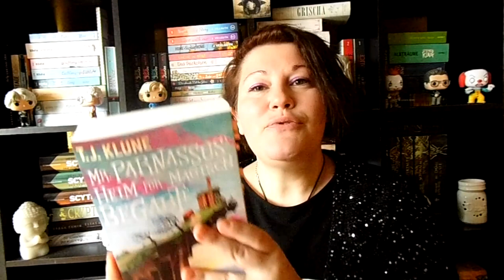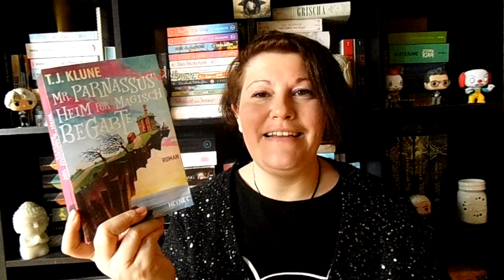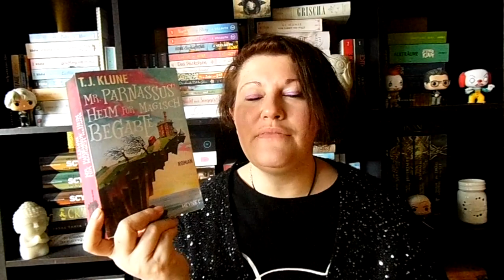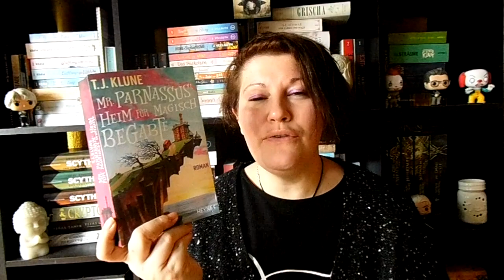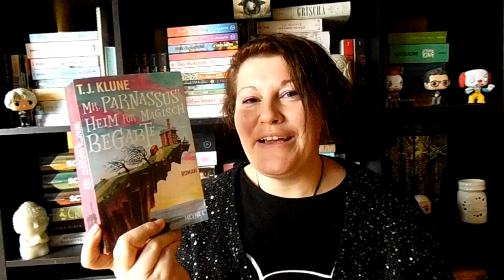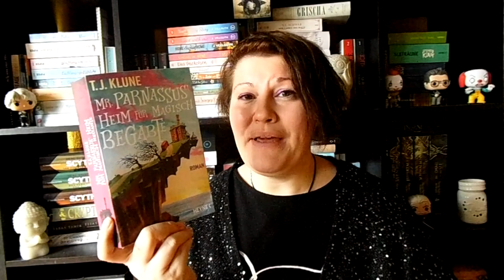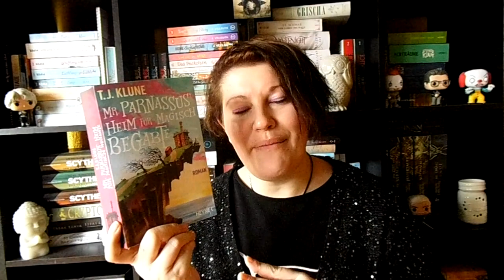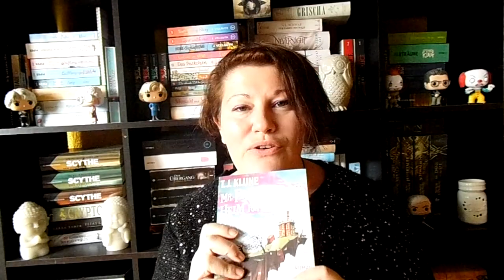Bücherwoche #15 ~ Tolle Highlight Bücher, LOL von Bully | LadyoftheBooks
-- Öffne mich --
In dieser Bücherwoche hab ich 2 absolute Highlight-Bücher gelesen und neben der neuen Bully-Serie auch eine Filmreihe angesehen.
Kennst du LOL bereits? Freust du dich auf die Grischa-Verfilmung?

„Grischa 2 – Eisige Wellen“ von Leigh Bardugo
Zum Buch**

„Mr. Parnassus' Heim für magisch Begabte“ von T.J. Klune
Zum Buch**